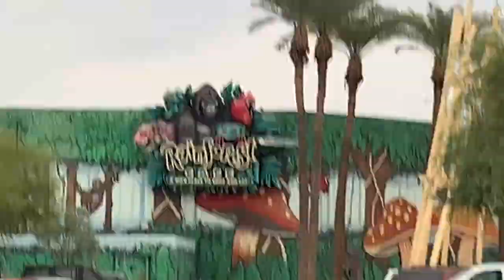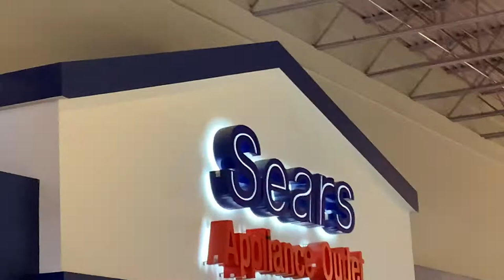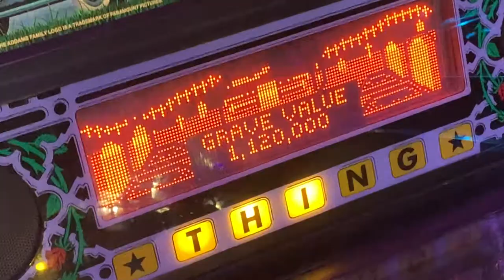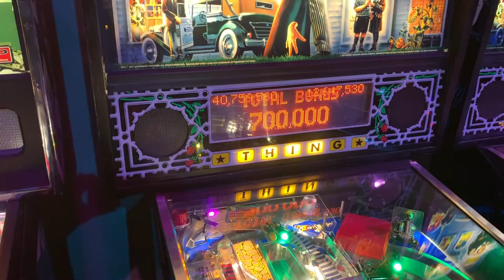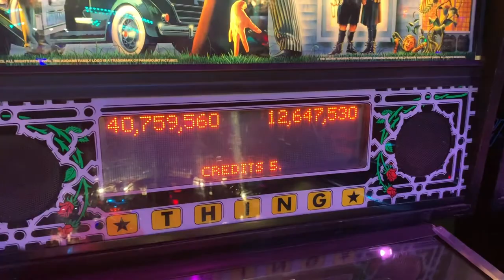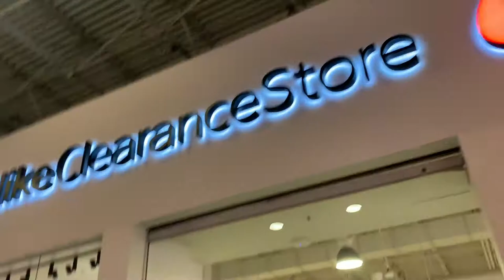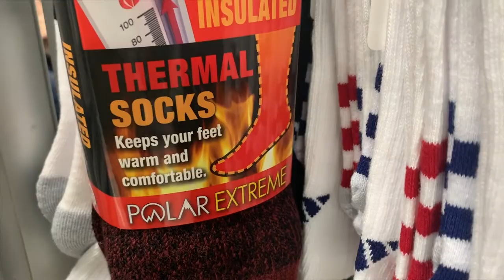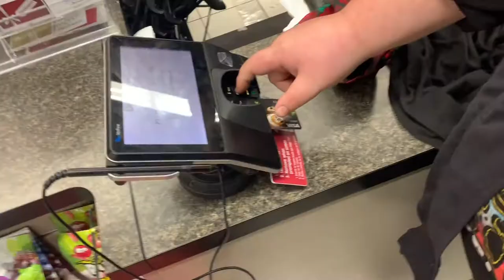PHAZ: A Documentary: #4, Arizona Mills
The boys go to Arizona Mills. I don't know why, but they go.